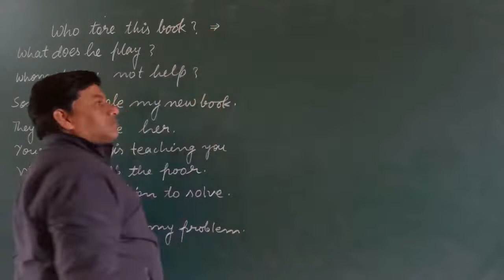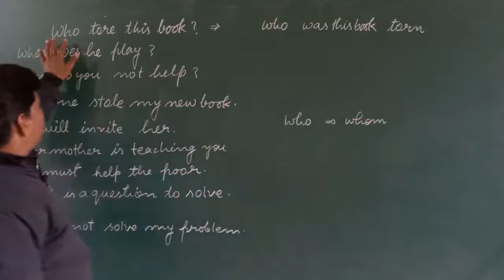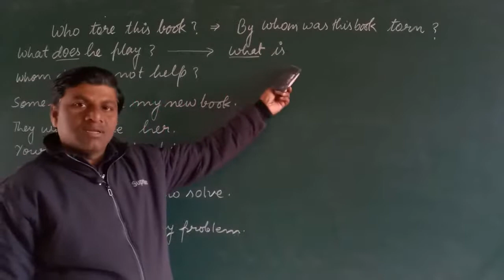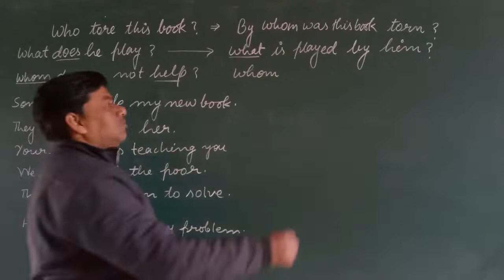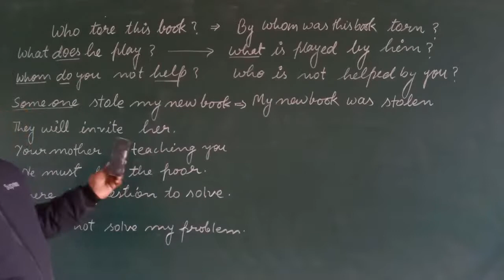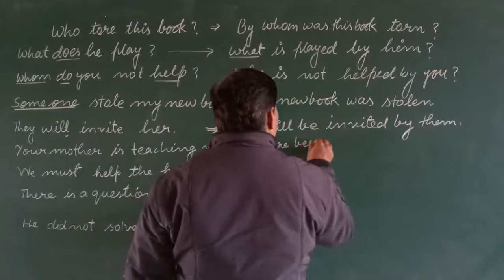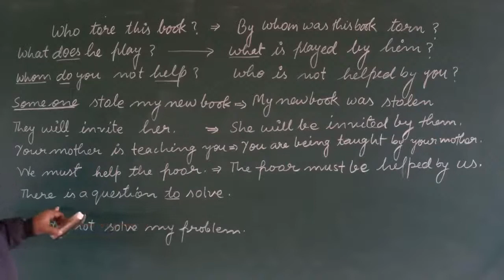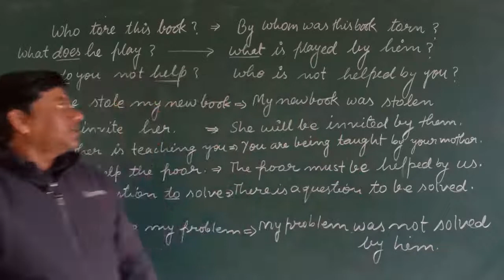A Complete Video of Passive Voice practice set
hi guys! This channel provides you many useful content to grow your knowledge in English grammar and translation. it also improves your speaking skill and writing skills.